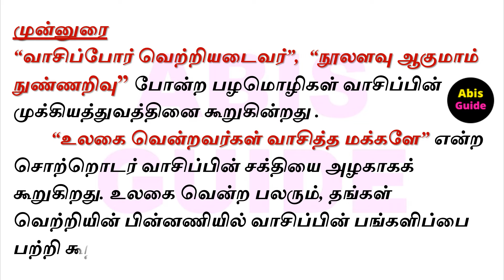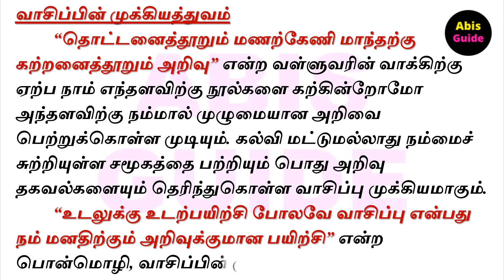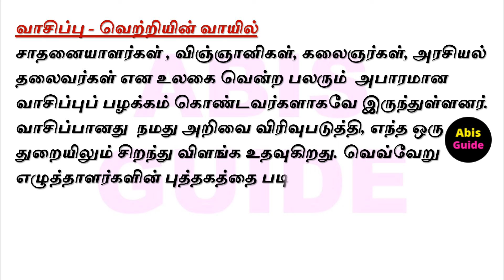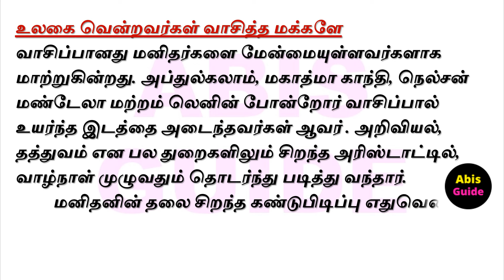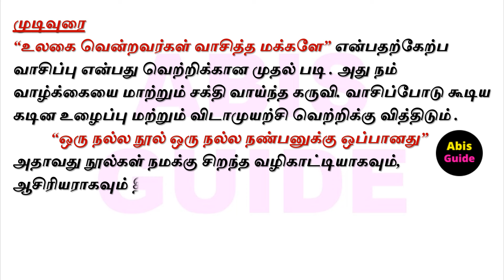உலகை வென்றவர்கள் வாசித்த மக்களே கட்டுரை | உலகை வென்றவர்கள் வாசித்த மக்களே பேச்சு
உலகை வென்றவர்கள் வாசித்த மக்களே கட்டுரை | உலகை வென்றவர்கள் வாசித்த மக்களே பேச்சு | உலகை வென்றவர்கள் வாசித்த மக்களே